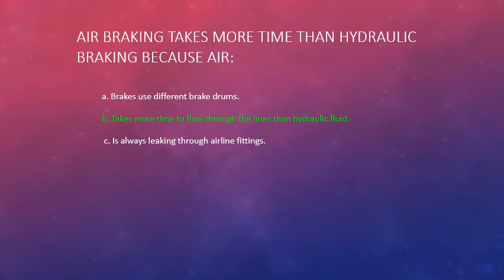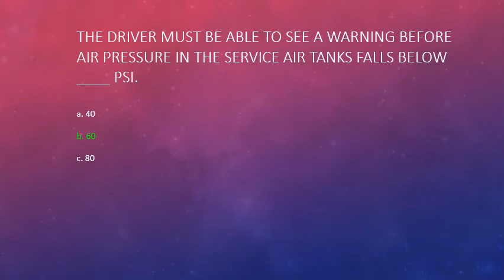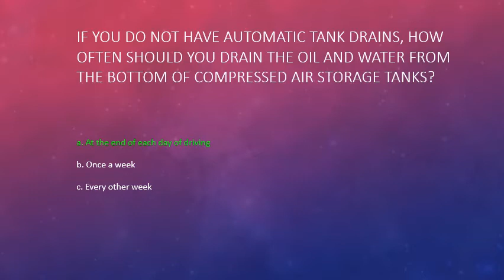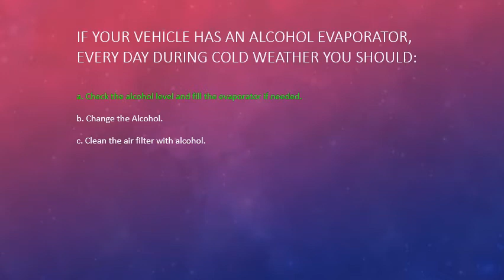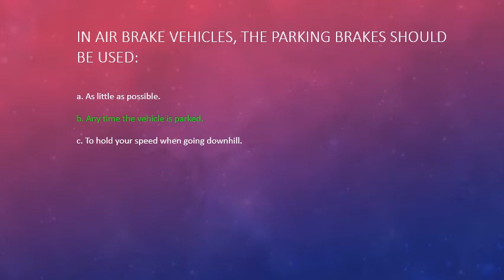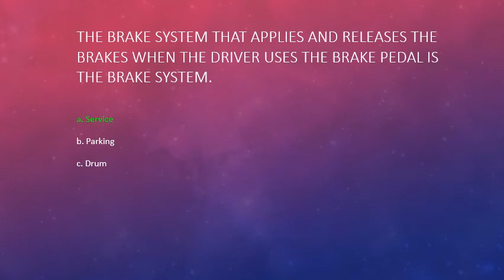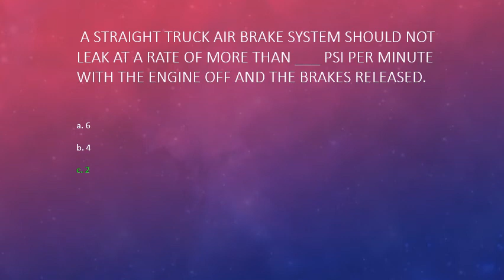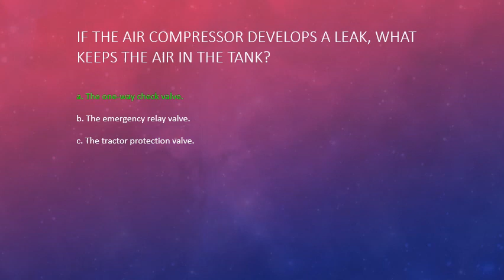CDL Air Brakes Endorsement Exam Practice Questions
2020 Air Brakes Endorsement CDL Study Guide

1. The brake pedal controls how much air is supplied to put on the brakes.
2. The most common type of foundation brakes on heavy vehicles are S-Cam brakes.
3. All vehicles with air brakes must have an air supply pressure gauge.
4. Modern air brake systems combine three systems. They are the service, parking, and
emergency brake systems.
5. Anytime a low air pressure device comes on, you should come to a safe stop and continue
only when the system has been fixed.
6. The brake pedal applied and releases the service brakes.
7. Spring brakes are dependent on the service brakes being in adjustment.
8. On vehicles with dual parking control valves, air pressure from a separate tank can be used to
release the emergency and or parking brakes to move a short distance.
9. The air compressor governor controls when air is pumped into the air tanks.
10. An application pressure gauge shows how much air is being applied to the brakes.
11. The air tank supply pressure gauge shows how much air is in the air tanks.
12. During normal driving spring brakes are held back by air pressure.
13. Air tanks with manual drains must be drained, at the end of each day.
14. Water can freeze in the air brake system causing brake failure.
15. An alcohol evaporator reduces the chance of ice in the air brake valves.
16. During cold weather, alcohol evaporators should be checked and filled to the proper level
everyday.
17. Parking or emergency brakes must be held in position by mechanical pressure, such as spring
pressure.
18. With a straight truck or bus, with the engine off and the brakes released. The air brake
system should not leak at a rate faster than 2 psi per minute. Add 1 psi for combination
vehicles.
19. On a straight truck or bus, with the engine off and brakes applied. The air brake system
should not leak at a rate faster than 3 psi per minute. Add 1 psi for combination vehicles.
20. Emergency stab braking is pressing on the brake pedal as hard as you can, releasing when the
wheels lock up, and when the wheels start to roll again putting on the brakes fully again.
21. It takes longer to use air brakes, because air takes more time to flow through the lines than
hydraulic fluid does.
22. When checking the free play of slack adjusters, park on level ground, chock the wheels, and
release the parking brakes.
23. A driver must be able to see a low air pressure warning device come on before air pressure in
the service air tank drops below 60 psi.
24. Total stopping distance for air brakes is longer because of brake lag.
25. With air brake equipped vehicles, the parking brakes must be used any time the vehicle is
parked. This is regardless of whether the vehicle is attended or not.
26. Your brakes are fading when it takes harder brake pressure to control your speed on a
downgrade.
27. When testing the service brakes you should not have any delayed stopping action, any
unusual feel, or a pull to one side.
28. When making an emergency stop, brake so you can steer and keep your vehicle in a straight
line.
29. Using a low gear and light steady pedal pressure uses less air than fanning, the brake linings
will stay cooler, and helps keep the vehicles at a constant speed on long downhill grades.
30. When a low pressure warning device comes on, you must stop and park safely as soon as
possible